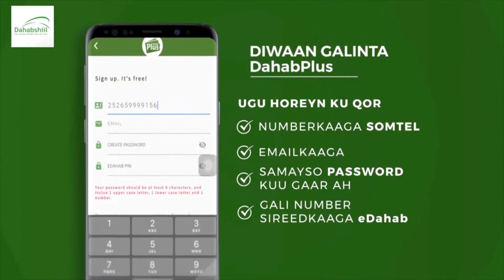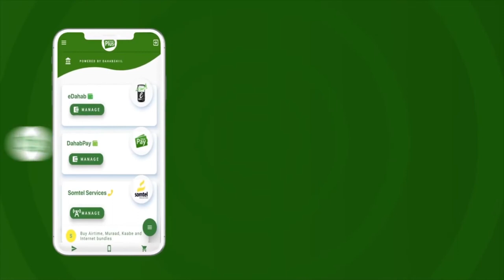Gudida Hawlaha Guud iyo Gaadiidka Golaha Wakiilada JSL oo kulan laqaatay Wasiirka Wasaarada Isgaa...